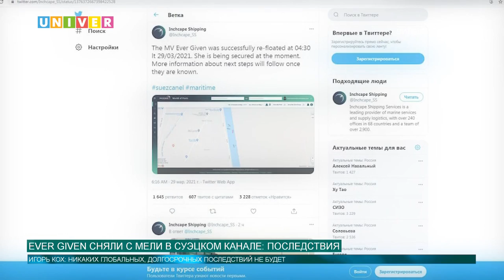EVER GIVEN CНИМАЮТ С МЕЛИ В СУЭЦКОМ КАНАЛЕ: ПОСЛЕДСТВИЯ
Одна из самых обсуждаемых новостей за последние несколько дней - происшествие в Суэцком канале. В следующем сюжете мы расскажем, какими могут быть экономические последствия подобной пробки и как эта ситуация может коснуться каждого из нас.